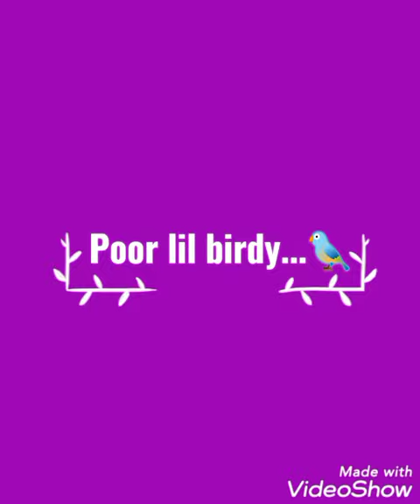Rescued lil Birdy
sharing to appreciate my Richmond house family. This is one of the very kind hearted act of management they took serious action when a little bird hits the fan in during class.
heartly appriciate Mam Azra  and Ms Shajia,they showed their concern help me to rescue this poor lil one.
She allow me to get it to the hospital for further treatment. After giving first aid at school we went for the vet hospital.
Alhamdulillah now he is happy and safe...but unfortunately will not fly again😩